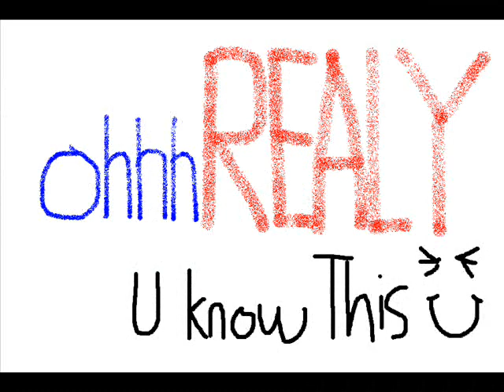FATBOY SLIM vs HIP HOP - XXX Mashup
a Midnight Mashup & some Memory Lane Mixes . ... FATBOY SLIM praise u vs TRICKY DADDY boy PRAISE THE BOY ... Acapella is a shitty radio edit so no fucking swearing lol ... Spent all night browsing proper shit kareoke discs but managed to make a classic instumentals disc to mash ., after all my hard work just had a jam with some new tunage . Nothing serious PEACE